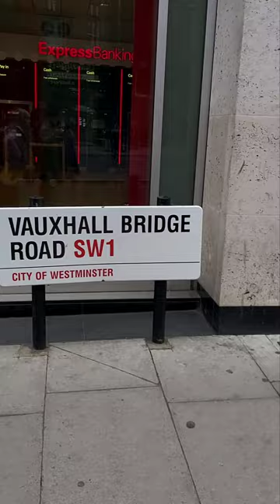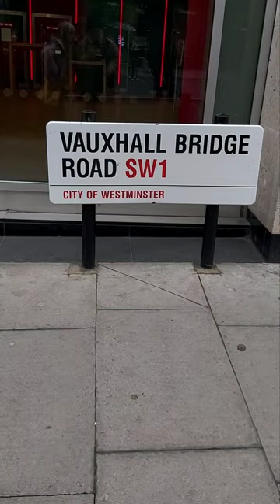London Centre Bus Tour